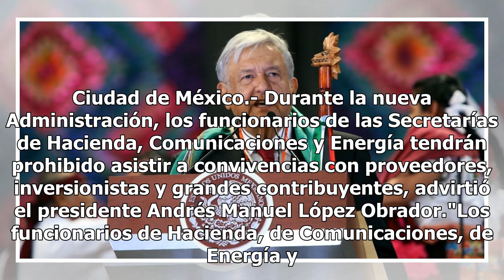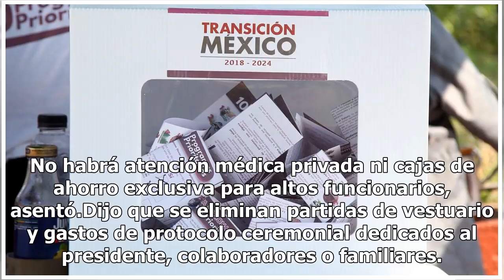AMLO prohíbe a funcionarios convivir con proveedores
Ciudad de México.- Durante la nueva Administración, los funcionarios de las Secretarías de Hacienda, Comunicaciones y Energía tendrán prohibido asistir a convivencias con proveedores, inversionistas y grandes contribuyentes, advirtió el presidente Andrés Manuel López Obrador."Los funcionarios de Hac...